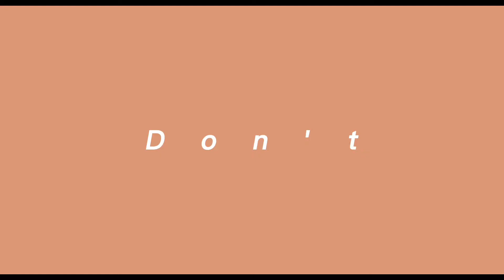Ate Rome's Birthday Celebration 🥳